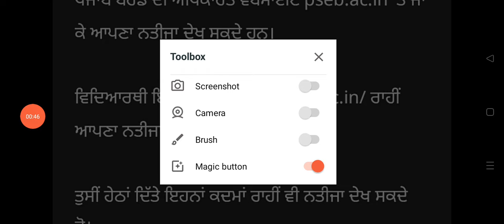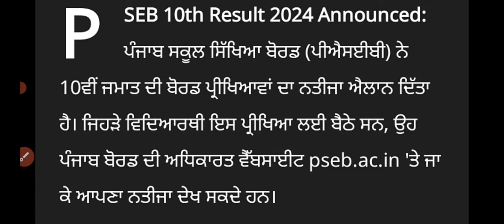Pseb 10th class result 2024 | Pseb 12th class Result 2024 | Pseb 10th 12th class final result 2024